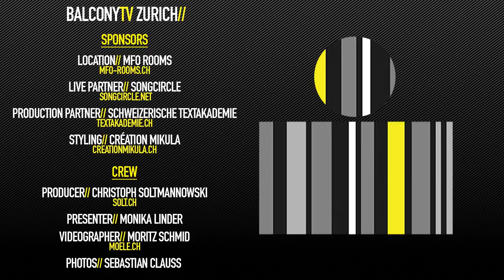LHANZOM LHASAM - LATE NIGHT DECISION (BalconyTV)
LHANZOM LHASAM performs the song "LATE NIGHT DECISION" for BalconyTV.

PRESENTED BY MONIKA LINDER

Lhanzom Lhasam – Vocals, Acoustic Guitar)
Alfie Sutter – E-Guitar)
Roman Paysen-Petersen – Bass

Two Years ago Lhanzom and Alfie started to make music together, then in Summer 2017 Roman joined the band. They know each other from school, but only since 2016 they are working on their original songs and played a few gigs. This Year in March the band participated at a local band contest in Rapperswil-Jona and won one day in the Powerplay Studios to record a few songs.

Credits//

Presenter // Monika Linder

Still Photography // Sebastian Clauss